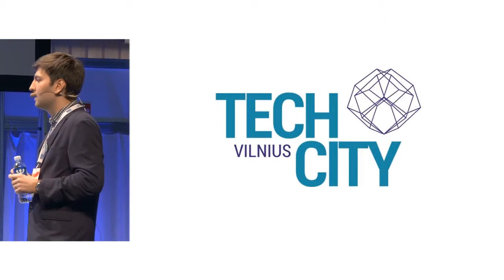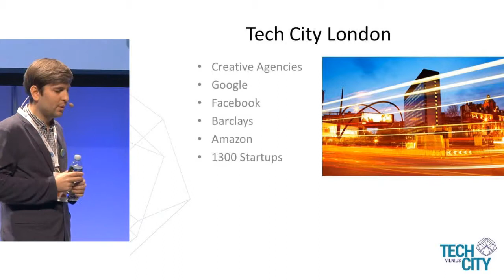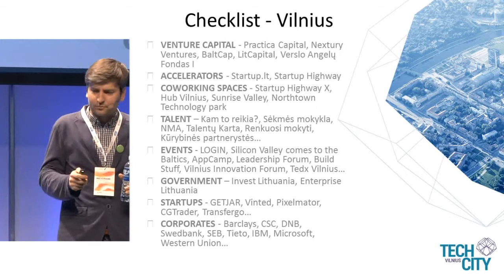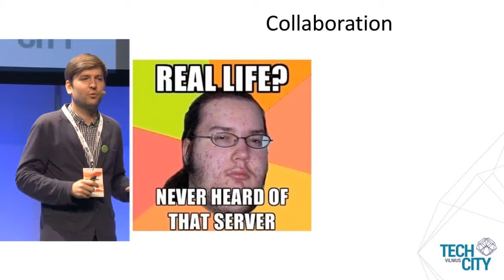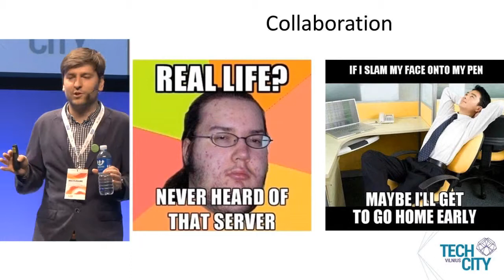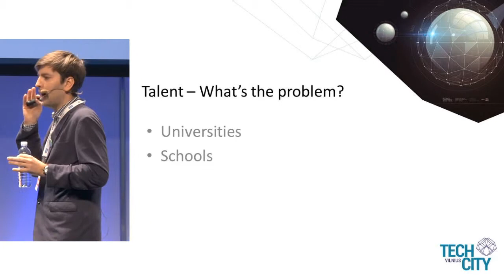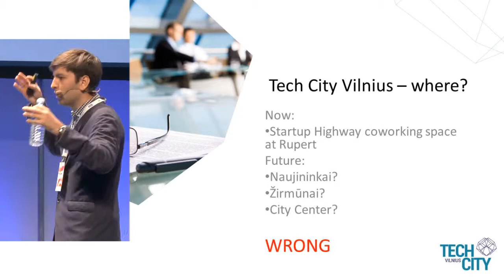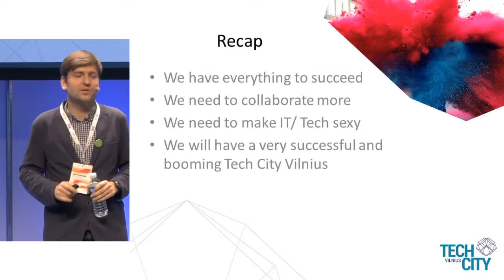Tech City Vilnius | LOGIN Startup Fair 2014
Topic: Tech City Vilnius.

Speaker: Šarūnas Legeckas.

LOGIN Startup Fair 2014 was organized by Enterprise Lithuania and Startup Lithuania.